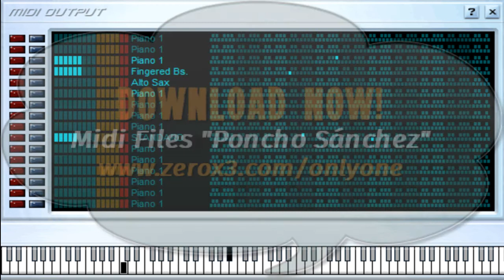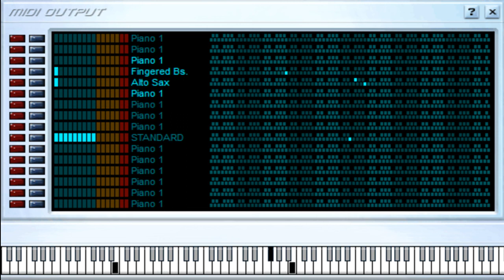Morning - Live - Poncho Sanchez - Midi File (OnlyOne)